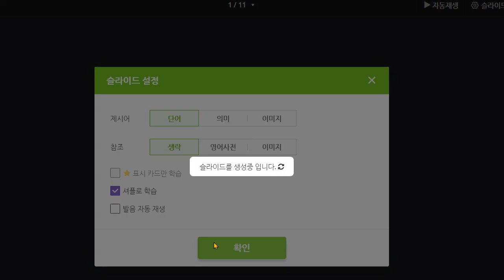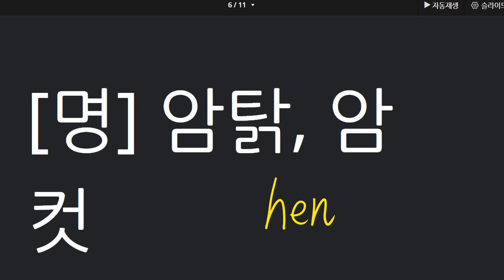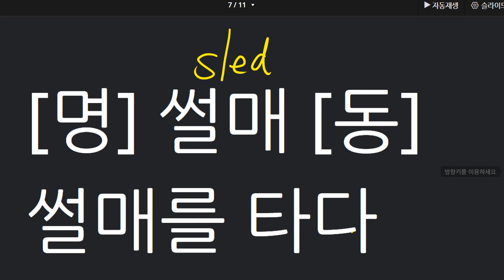박재빈 2021 06 10 보카 1 10 성취도 100